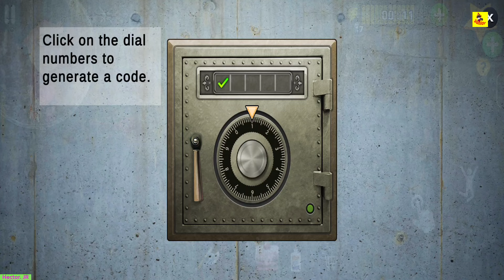Scary Teacher 3D Clones Multi Characters Chapter Update Prank Miss T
The story is about a genius girl and her worst high school teacher. The Scary Teacher has been threatening kids, giving physical punishment and at times torturing kids. Now, this scary teacher has relocated as your neighbor and you have decided to teach her a lesson by scaring her. Scary Teacher 3D Chapter Update

What’s the ideal revenge? It’s time to scare the “Creepy Teacher” by performing various activities and releasing pets under her custody. You must complete missions / tasks without getting caught and within allocated time. Mod Menu Scary Teacher 3D Android Game

Scary Teacher, commonly known as Miss T , house consists of 15 rooms and each room has some unsolved mystery. You will recover victim kids photo’s, threated pets, Chocolate cake and Chocolates. Remember there is “BASEMENT” as well that has something surprising. Big Update Scary Teacher 3D Android Game

1. Open world style interactive house
2. 15 Different Rooms and Mysteries to solve
3. Horror themes but suitable for kids of all age
4. Easy Controls